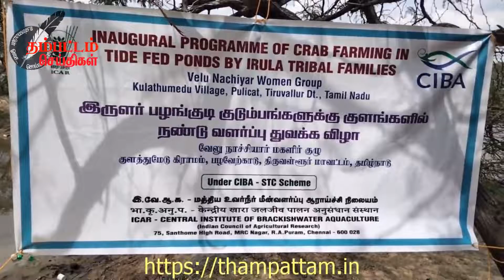பழவேற்காடு குளத்துமேடு பழங்குடி கிராம பண்ணையில் நடைப்பெற்ற வளர்ப்பு இறால் நண்டு விடும் நிகழ்ச்சி ..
பழவேற்காடு, செப். 04 -
  திருவள்ளூர் மாவட்டம், பழவேற்காடு அடுத்த குளத்து மேடு பழங்குடி கிராமத்தில் மத்திய உவர் நீர் மீன் ஆராய்ச்சி நிலையம் சிபா/எஸ்.டி.சி பழங்குடி மக்கள் நலத்திட்டத்தின் கீழ் கடலோர பழங்குடி மக்களுக்கு உவர் நீர் மீன் தொழில்நுட்பங்களோடு வேளாண் சார்ந்த தொழில்நுட்பங்கள் கொடுத்து மாற்று வாழ்வாதாரம் ஏற்படுத்தும் விதத்தில் பண்ணை அமைக்கப்பட்டு அதில் வளர்ப்பு இறால் மீன் விடும் நிகழ்ச்சி நடைபெற்றது.
  சிபா திட்டத்தில் குளத்து மேடு இருளர் பழங்குடி மகளிர்களை தேர்ந்தெடுத்து ஒரு குழுவாக இணைத்து இக்குழுவிற்கு வேலு நாச்சியார் மகளிர் குழு என்று பெயர் சூட்டி இவர்களை பங்காளர்களாக தேர்ந்தெடுத்துள்ளனர். இருளர் பழங்குடியினர் பாரம்பரியமாக இறால், நண்டு ஆகியவற்றை பிடிக்கும் மற்றும் வளர்க்கும் தொழில் ஈடுபட்டுள்ளனர்.
  இது அவர்களுக்கு பழக்கமான தொழிலும் என்பதால் இந்த தொழில்நுட்பங்களை கையாளும் போது இவர்களுக்கு தொழில் வாய்ப்பு, சுய வருமானம், வங்கியில் சேமிப்பு, குடும்பம் மற்றும் சமுதாய முன்னேற்றங்கள் மற்றும் வாழ்வாதார வழிகளும் கிடைக்கின்றன. இதன் பொருட்டு இருளர் பழங்குடி பெண்கள்  பண்ணை அமைத்து சிறு தொழில் செய்து வருகின்றனர். இதற்கான துவக்க விழாவில் நண்டு வளர்ப்பு முறைகள் குறித்து சிபா திட்டத்தின் தலைவியும் மூத்த விஞ்ஞானியுமான டாக்டர்.சாந்தி விளக்கமளித்தார்.
  இத்திட்டத்தின் மூத்த நிர்வாக அலுவலர் நவீன் குமார் பல்வேறு ஆலோசனைகளை வழங்கினார். மேலும், இந்நிகழ்வில் திட்ட மூத்த தொழில்நுட்ப அலுவலர் சிவஞானம் மற்றும் குளத்துமேடு கிராமத்தைச் சேர்ந்த நிர்வாகிகள்,காட்டூர் மற்றும் தோனிரேவு கிராமத்தைச் சேர்ந்த பழங்குடி ஆதிதிராவிட மக்கள் பலர் கலந்து கொண்டு இந்நிகழ்வினை சிறப்பித்தனர்.